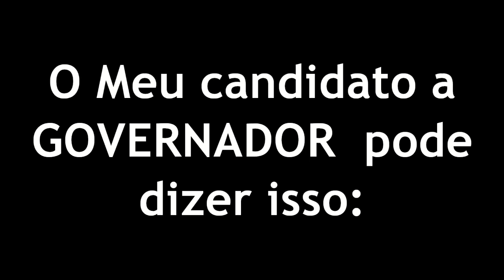Fala de Tarcísio no Comício NOSSO LADO É A RUA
Trecho final da fala de Tarcísio Motta, candidato a governador pelo PSOL 50, no Comício Nosso Lado é a Rua no dia 19/09